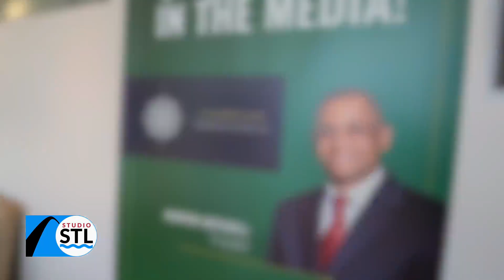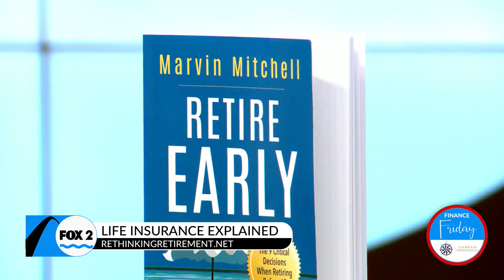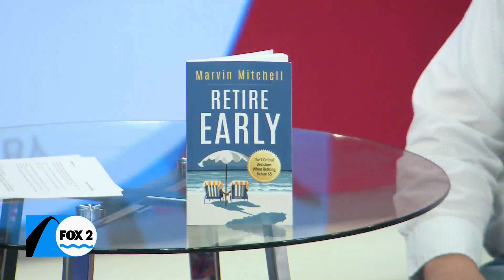Compass Retirement Solutions educates us about the need for life insurance